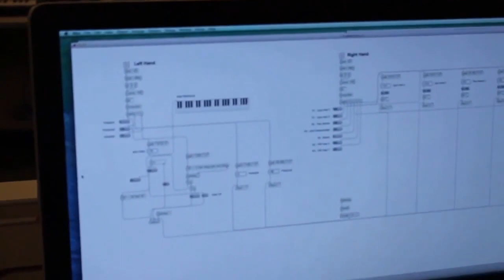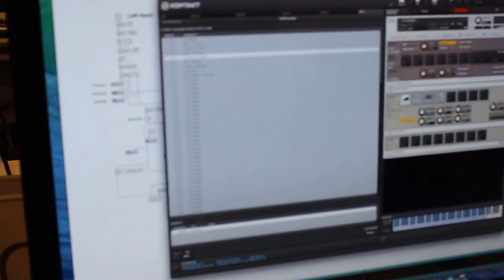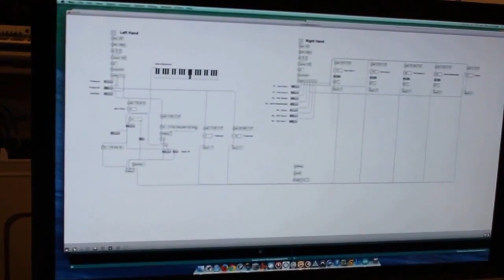Luvas Musicais (Projeto TechGloves) | Arduíno + MIDI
As Luvas Musicais (TechGloves) são uma nova interface para expressão musical com diversos sensores diferentes que proporcionam ao usuário a possibilidade do controle intuitivo de parâmetros de áudio em uma VST, como a frequência de corte de um filtro, o pan de um sinal estéreo, e o índice de modulação de um sinal FM.

Projeto realizado em dezembro de 2014 na Georgia Southern University / EUA.

Hardware: Arduino Uno
Software: Max/MSP, Arduino IDE, Kontakt 5 (podia ser outro)